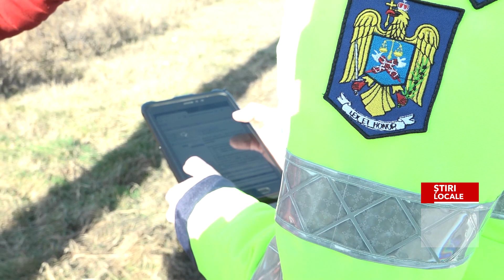A3 DOTĂRI NOI PENTRU POLIȚIȘTII RUTIERI